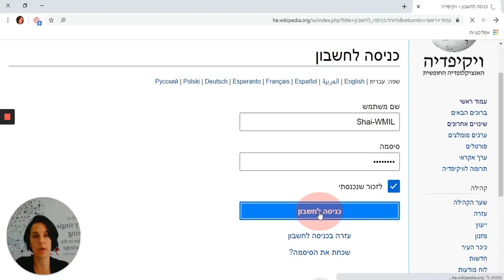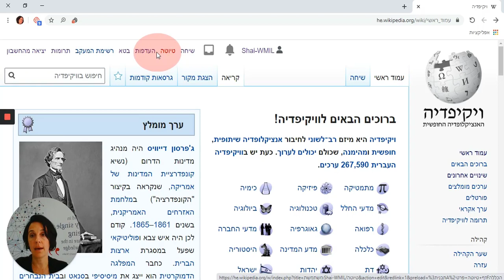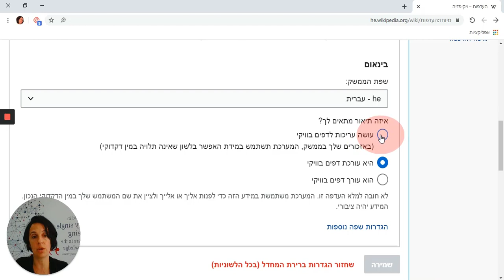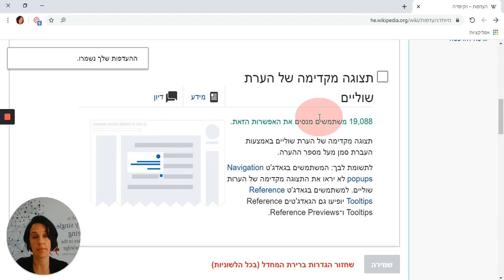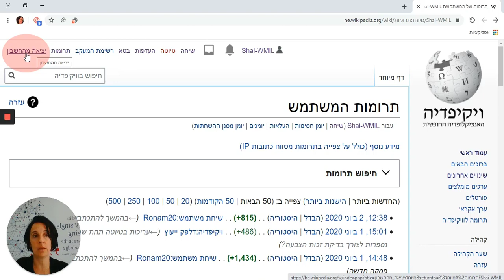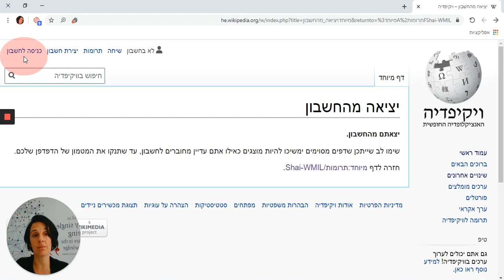האזור האישי בויקיפדיה